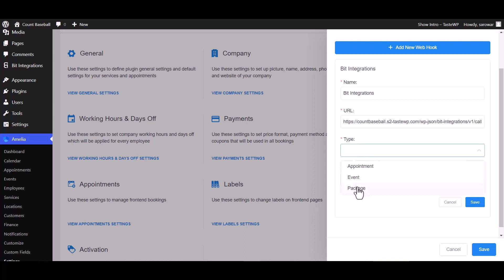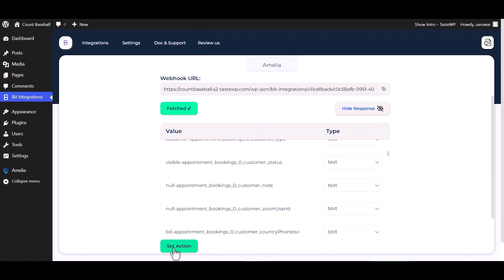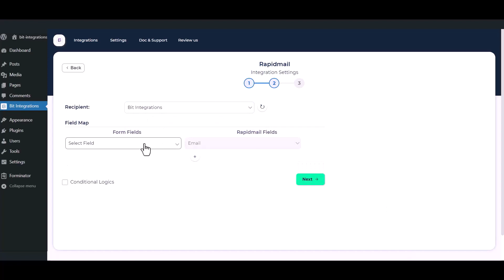Integrating Amelia with rapidmail | Step-by-Step Tutorial | Bit Integrations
🔗 Integrate Amelia with rapidmail | Bit Integrations Tutorial

📌 Discover the art of seamless integration! In this tutorial, we guide you through the process of integrating Amelia with rapidmail using the Bit Integrations WordPress plugin.

Enhance your email marketing and communication strategies by effortlessly connecting Amelia with rapidmail. Learn how to automate data synchronization, nurture leads, and optimize customer interactions effectively.

About rapidmail:
rapidmail is a powerful email marketing platform that enables businesses to create, send, and analyze email campaigns with ease. With its user-friendly features, rapidmail empowers marketers to engage their audience, drive conversions, and measure campaign success.

Key Highlights of the Tutorial:
✅ Step-by-step integration guide for Amelia with rapidmail using Bit Integrations.
✅ Elevate your email marketing efforts by seamlessly linking form data and email campaigns.
✅ Harness the power of automation and targeted communication with Amelia and rapidmail integration.

Ready to optimize your scheduling workflow?

Ready to revolutionize your email marketing game? Join us in this tutorial to witness the potential of Bit Integrations and how it can transform your communication strategies with Amelia and rapidmail integration.

Elevate your email campaigns with Amelia and rapidmail integration! 👍